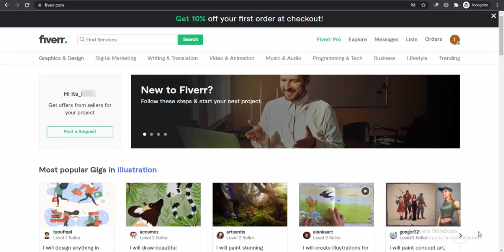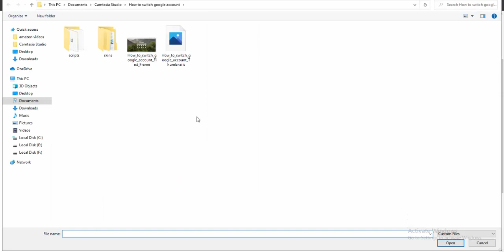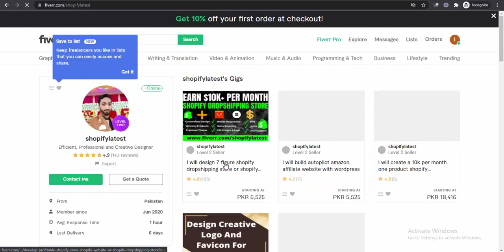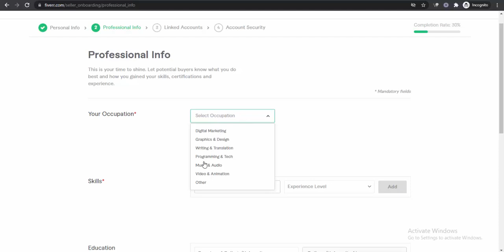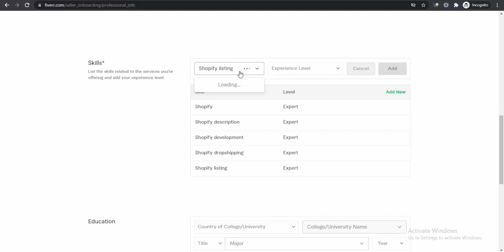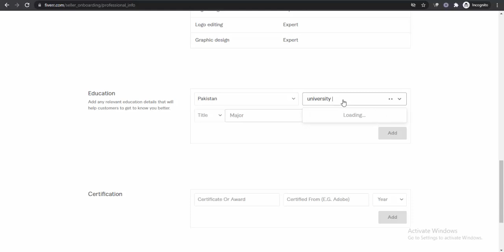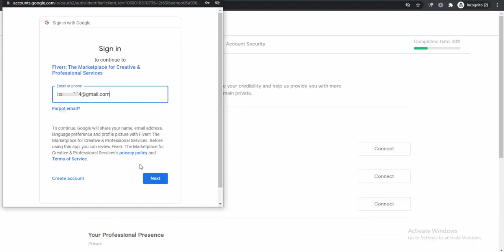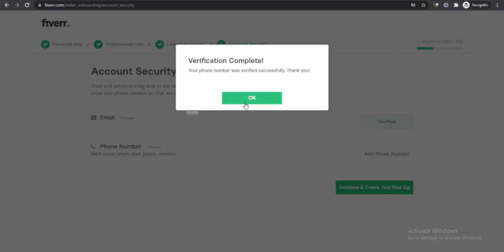How to Create a Fiverr Seller Account | Fiverr Tutorial 2022 | Lecture 2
Powerful WordPress Gig
Rank your WordPress gig